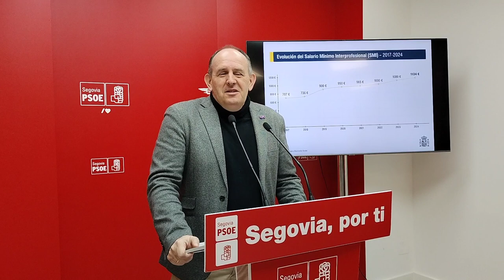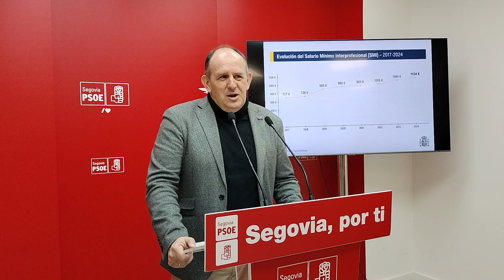PSOE Segovia. José Luis Aceves sobre el lío de la amnistía y situación gobierno 9/2/2024